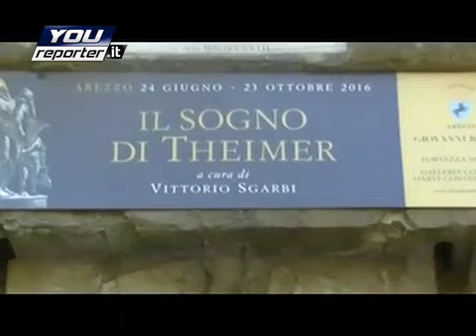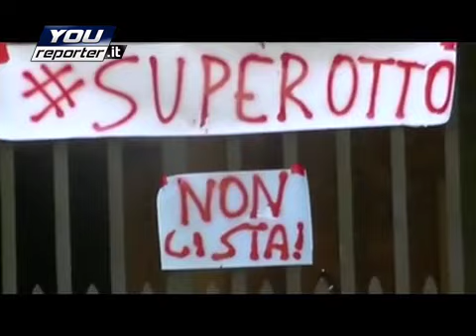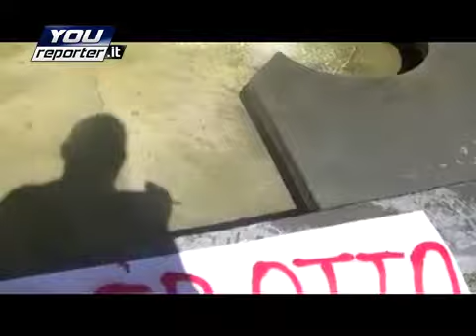Arezzo le follie di ghinelli e il ferragosto 2016 1